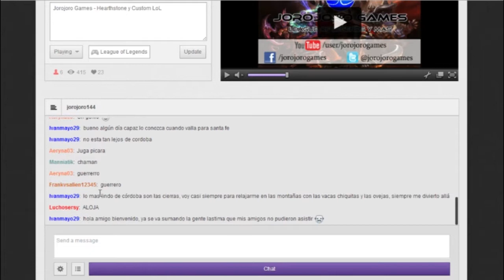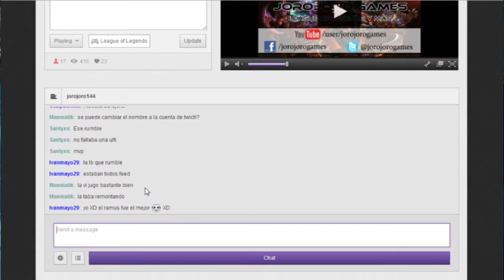Lo Mejor del 2do Stream en Twitch | Jorojoro Games